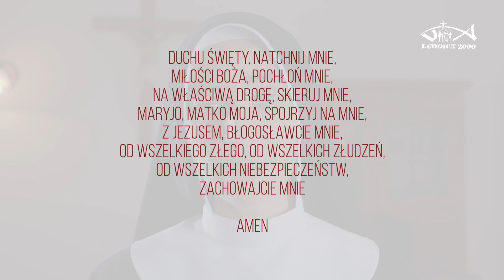Dzień 24 - 33-dniowe rekolekcje //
Pozostawiam Ci całkowite i zupełnie prawo do rozporządzania mną i wszystkim bez wyjątku co do mnie należy.

Chrystus jest Nauczycielem w całym tego słowa znaczeniu, jest objawiającym i samym Objawieniem. Nie chodzi jedynie o nauczenie się tego, co głosił, ale o 'nauczenie się Jego samego'. Jakaż nauczycielka byłaby w tym bieglejsza niż Maryja? Jeśli ze strony Boga to Duch Święty jest wewnętrznym Nauczycielem, który prowadzi nas do pełnej prawdy o Chrystusie, wśród istot stworzonych nikt lepiej od Niej nie zna Chrystusa; nikt nie może, tak jak Matka, wprowadzić nas w głęboką znajomość Jego misterium. Pierwszy ze 'znaków', jakie uczynił Jezus —przemienienie wody w wino na weselu w Kanie — ukazuje nam Maryję właśnie w roli Nauczycielki, gdy zachęca sługi do wykonania poleceń Chrystusa (por. J 2, 5). Możemy sobie wyobrazić, że taką rolę spełniała Ona wobec uczniów po wniebowstąpieniu Jezusa, gdy pozostała z nimi oczekując na Ducha Świętego i umacniała ich w pierwszej misji. Przechodzić z Maryją przez sceny różańca to jakby być w 'szkole' Maryi, by czytać Chrystusa, by wnikać w Jego tajemnice, by zrozumieć Jego przesłanie. Szkoła Maryi okazuje się tym skuteczniejsza, jeśli pomyśleć, że prowadzi ją Ta, która uzyskuje dla nas w obfitości dary Ducha Świętego, a zarazem daje nam przykład owej « pielgrzymki wiary », w której jest niezrównaną Mistrzynią. Wobec każdej tajemnicy swego Syna zachęca nas Ona, jak to było przy zwiastowaniu, do zadawania z pokorą pytań, które otwierają na światło, by na koniec okazać zawsze posłuszeństwo wiary: « Oto ja służebnica Pańska, niech mi się stanie według twego słowa » (Łk1, 38).

(Jan Paweł II, List apostolski Rosarium Virginis Mariae)

Akt strzelisty:
Maryjo, czego sobie życzysz?

Pomóż nam tworzyć Spotkania Lednickie i przekaż darowiznę!